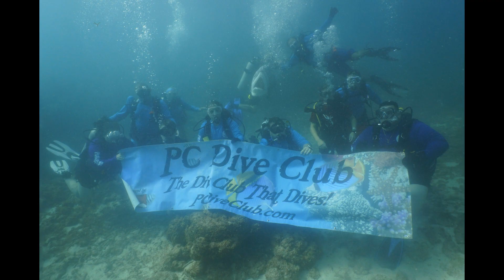Wrecks, Reefs, and Relaxation || PC Dive Club Trip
Key Largo 9/18. Rainbow Reef Dive Charters. Sony A6300/Ysd2 strobe-photos. Gopro hero 6 black/ bigblue 15,000-video.The Ocean by Savfk